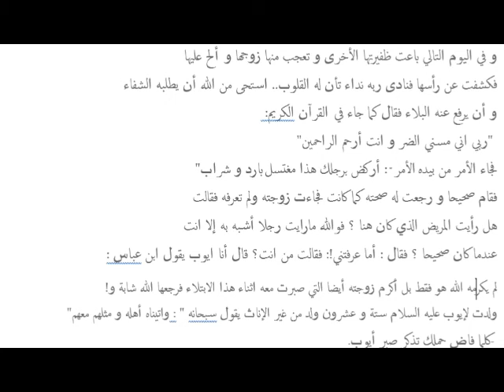الدول لا تبنى في 10 اشهر،قصة أيوب عليه السلام تعلمكم معنى الصبر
هو  نبي الله  أيوب عليه  السلام  مكث في مرضه 40 سنة  حتى نفر كل العالم  منه ماعدا زوجته  التي باعت ظفائرها لكي يعيش وهنالك دعا ربه مخلصا  الدعاء.